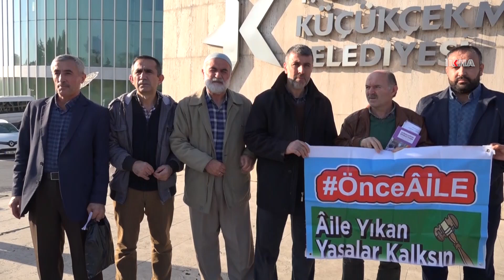‘‘Küçükçekmece Belediyesi özür dilemelidir’’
Astığı afişlerle, aile kurumunu, ailedeki erkeği hedef alan Küçükçekmece Belediyesi protesto edildi.

Değerli İzleyicilerimiz;

TÜRKÇE

KÜRTÇE-KURMANCI

ARAPÇA

İNGİLİZCE

FARSÇA

KÜRTÇE-SORANİ